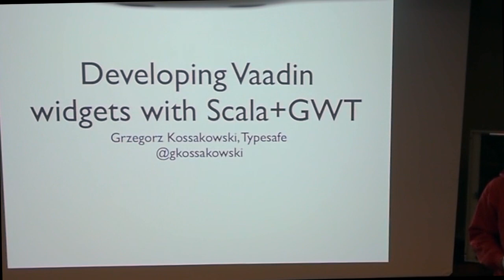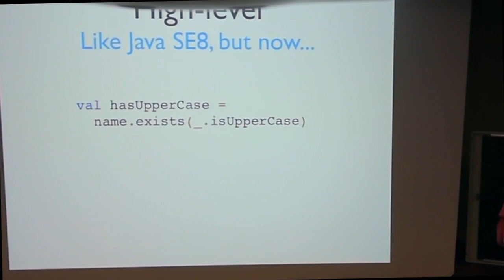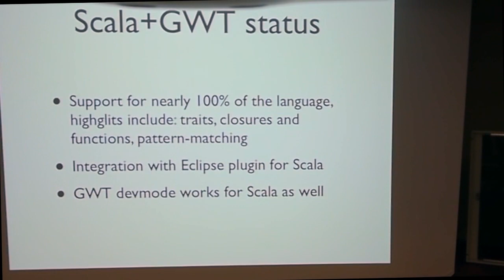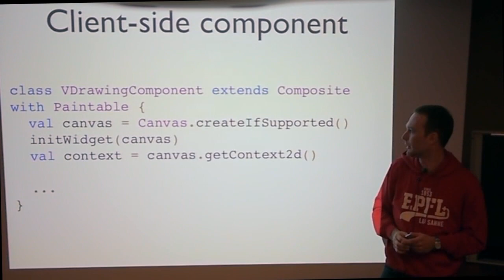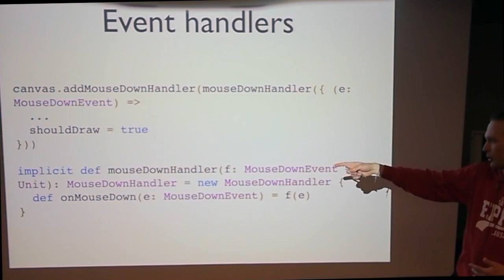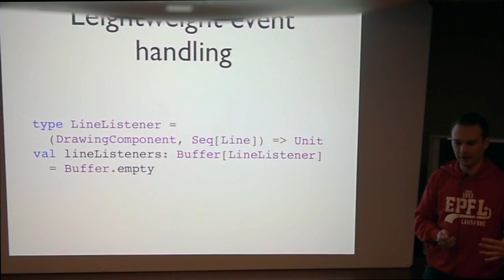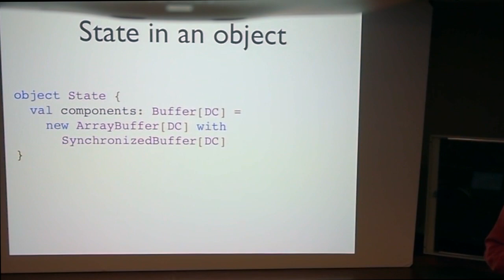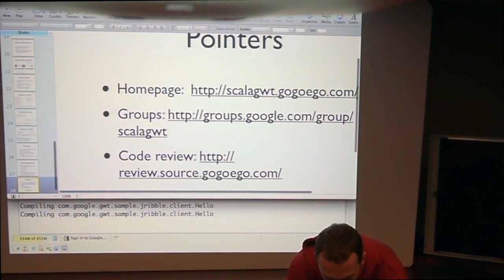Developing Vaadin Widgets with Scala + GWT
Grzegorz Kossakowski (Typesafe) gives a presentation at Vaadin Meetup on 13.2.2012 showing a novel approach for developing client-side extensions to Vaadin with Scala.